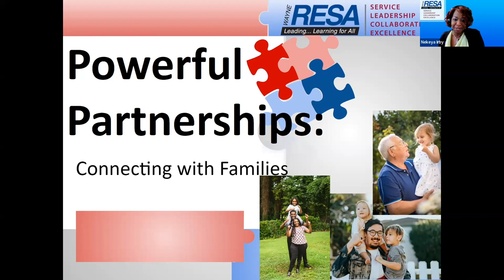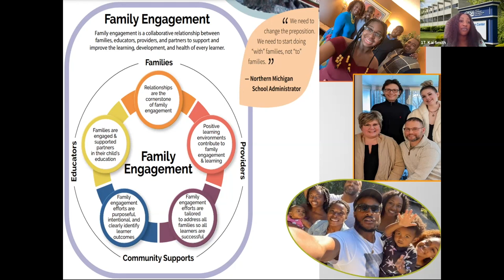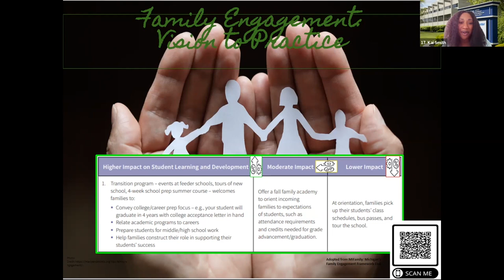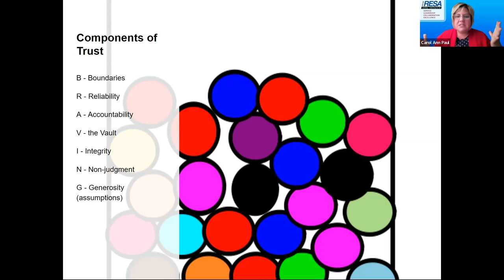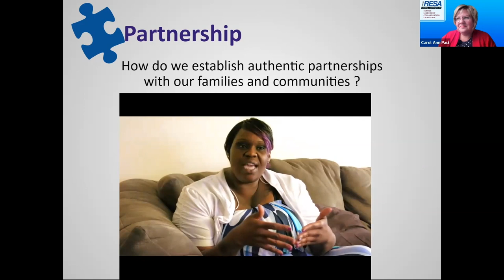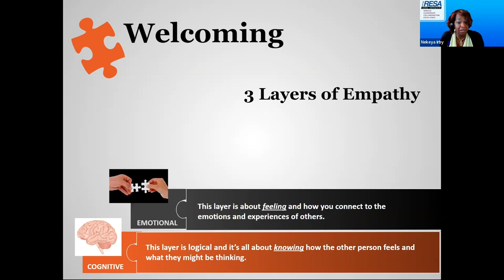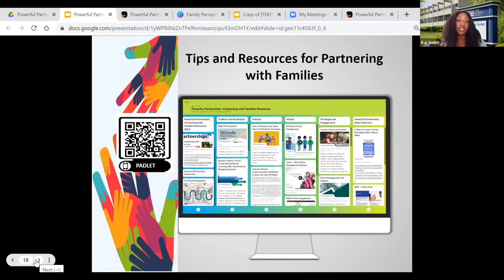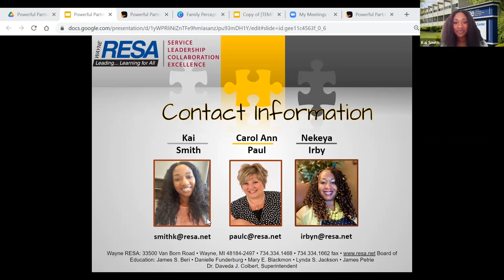Powerful Partnerships: Connecting with Families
Facilitated By: Nekeya Irby, Carol Ann Paul, and Kai Smith

In education, we often speak about the necessary role that a child’s family plays in their success. It can be tough to reinvigorate or encourage that partnership between families and schools, but we are here to embrace the challenge! During this session, participants will discuss innovative ways to partner with families and foster authentic connections. This session provided practical strategies and resources to leverage during the school year.